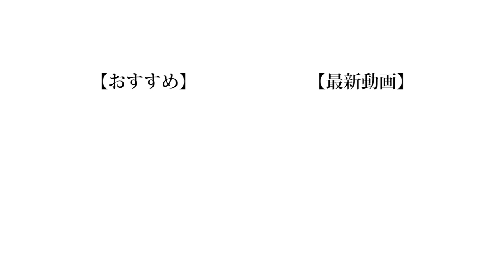【検証】バカ舌は手作り料理の中にローション入ってても気付かないんじゃね？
未だに1人で進行するとめちゃくちゃ緊張するんよね。
特にドッキリなんか全くやったことなかったから今回の企画はまじで緊張した。

編集：もっち

❏ 公式
❑ 晴生(はるき)
❑ 魁斗(かいと)
❑ のせ
❑ もっち
【Untitled_mo】